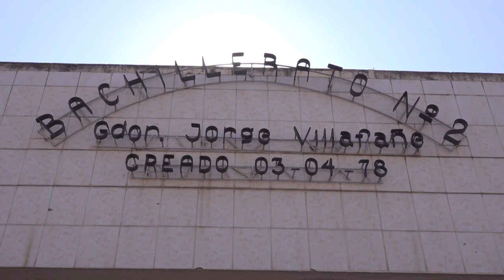Reconocimiento a proyecto Pedagógico e Institucional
RECONOCIERON EL PROYECTO PEDAGÓGICO E INSTITUCIONAL DEL  BACHILLERATO PROVINCIAL Nº 2

El proyecto Pedagógico e Institucional del Ciclo Lectivo 2021 en el contexto de la Bimodalidad, del Bachillerato Provincial Nº 2 “Gobernador Jorge Villafañe”, fue declarado de Interés Municipal por el Concejo Deliberante, a través de la Minuta de Declaración Nº 43/2022

Por este motivo, ediles capitalinos visitaron la institución educativa para hacer entrega del dispositivo legal a sus autoridades, encabezados por el presidente Dr. Lisandro Aguiar, más  los ediles Patricia Moya, Mario Lobo, José Rodríguez Bárcena y Roberto Brizuela, mientras que también estuvieron presentes la diputada provincial María Ferrín y autoridades del Ministerio de Educación.

Es importante destacar que el proyecto también tuvo el reconocimiento por parte del Ministerio de Educación de la Nación, el Consejo Federal de Educación, Unesco y Unicef, en el marco del estudio federal sobre buenas prácticas en las escuelas para asegurar el regreso a la presencialidad 2021 “De Vuelta a las Aulas”.